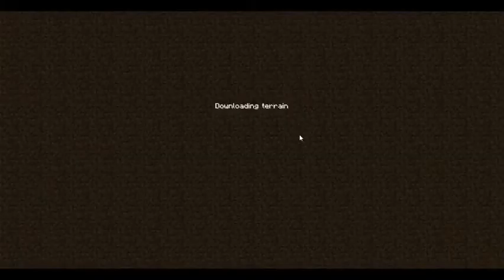Minecraft Survival #13 -Lupi, vi detesto :I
Nuovo video videoso!
Un like = Una possibilità che il lupo torni a casa..